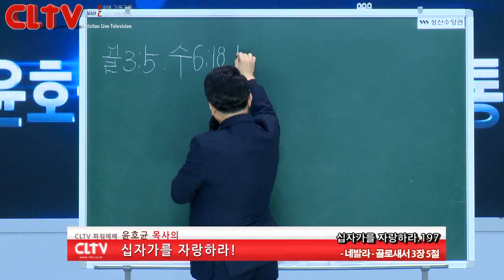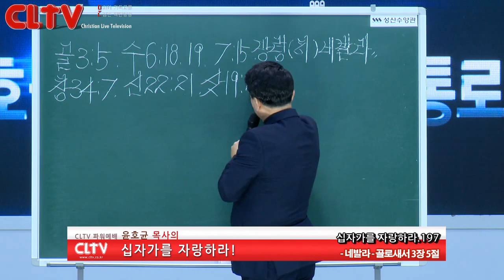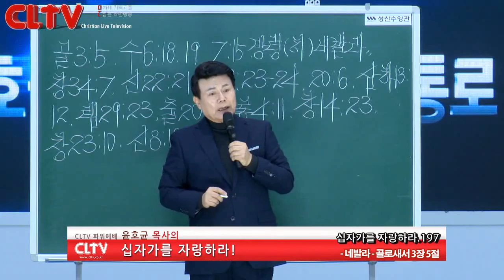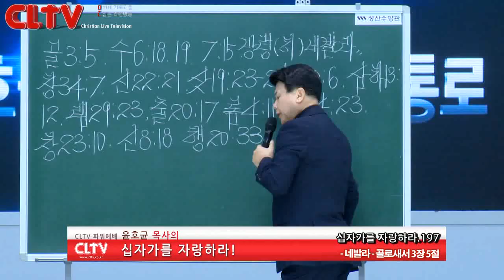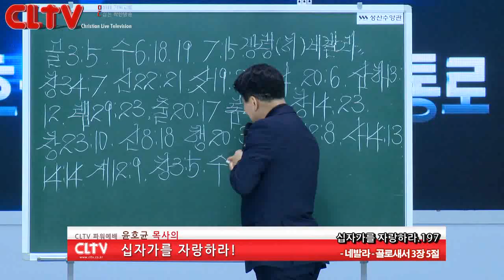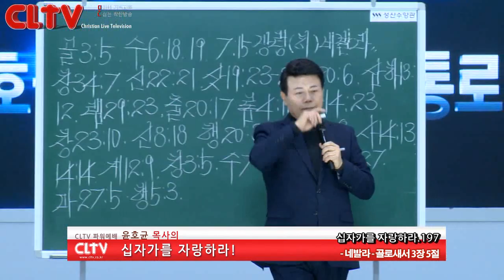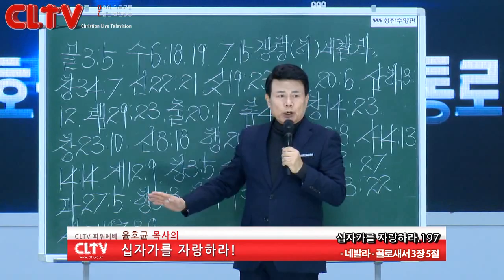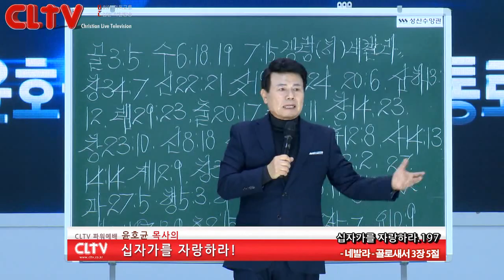CLTV 파워예배ㅣ십자가를 자랑하라(197회)ㅣ'네발라'ㅣ화광교회(윤호균 목사)